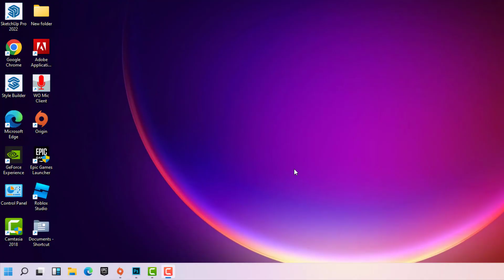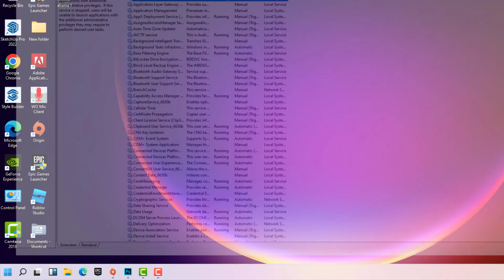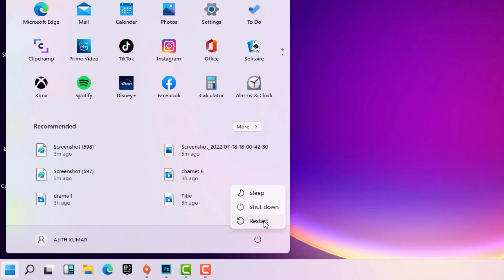Error 1061, The Service Cannot Accept Control Messages at This Time - 2022